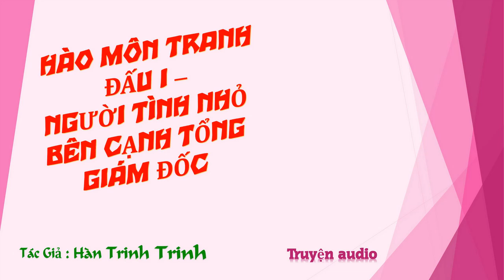Chương 761-775 - Người Tình Nhỏ Bên Cạnh Tổng Giám Đốc - Tác giả: Hàn Trinh Trinh - Truyện audio